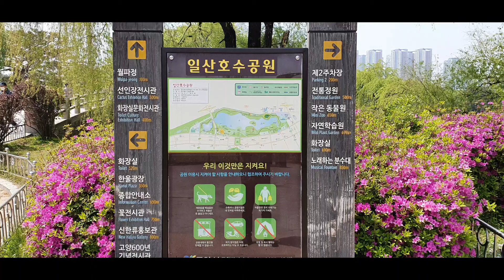[210339] 내가 직접 걸어보는 일산호수공원10 봄나들이 시간여행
내가 직접 걸어보는 일산호수공원 대한민국 고양
I walk myself, Ilsan Lake Park in Goyang, Korea
박자와 리듬에 맞는 건강걷기나
워킹머신이나 런닝머신을 이용해서
칼로리 소모와 함께 멋진 화면 속으로
시간여행도 하면서 건강한 몸매관리와
건강유지도 할 수 있습니다.

동영상은
2288 X 1080 Full HD급 특고화질로
제작 되었고요,
화면이 큰 인터넷 TV로 열어보시면
생동감 넘치는 자연으로 시간여행이
펼쳐지게 됩니다.